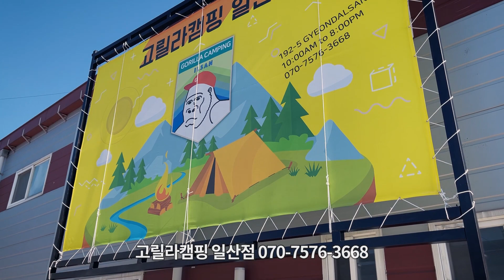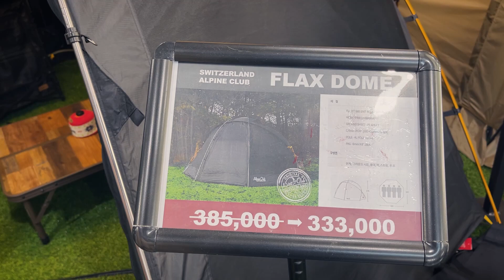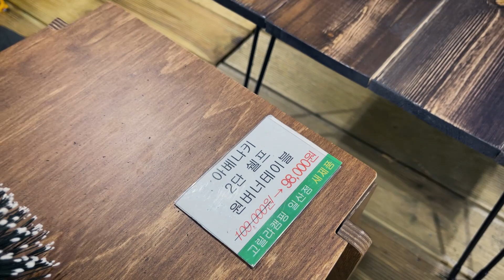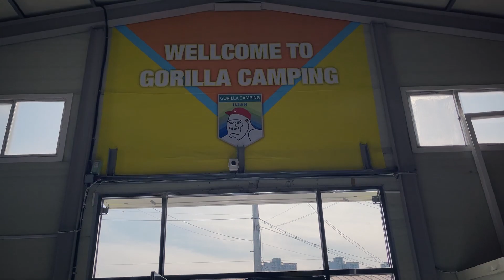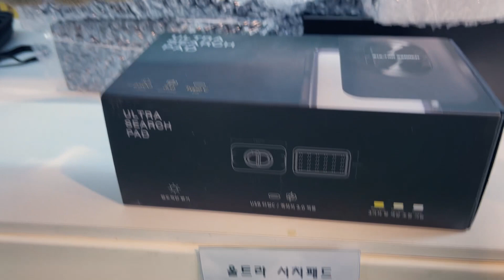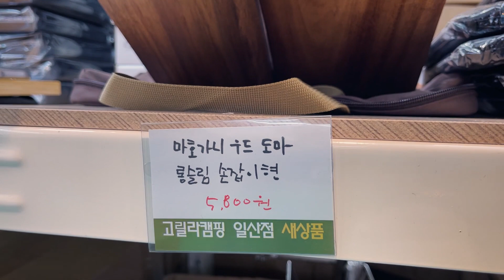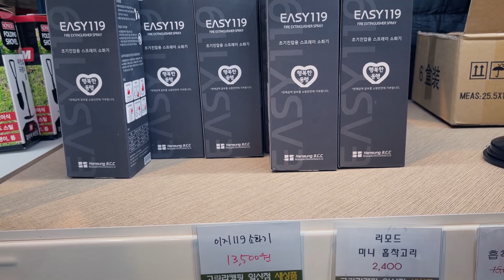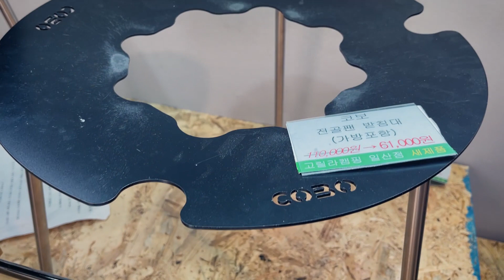텐트전시장이 쇼룸! 캠핑용품과 세팅을 한 눈에! 초보캠핑 추천! 고릴라캠핑 일산점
텐트전시장이 대형쇼룸으로 구성되어있고
다양한 캠핑용품들을 구비하고 있는
300평 규모의 고릴라캠핑 일산점 매장리뷰입니다.

* 제작지원 : 고릴라캠핑 일산점 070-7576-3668
* 주소 : 경기도 고양시 일산동구 식사동 164번지